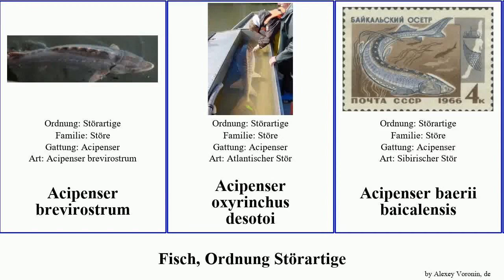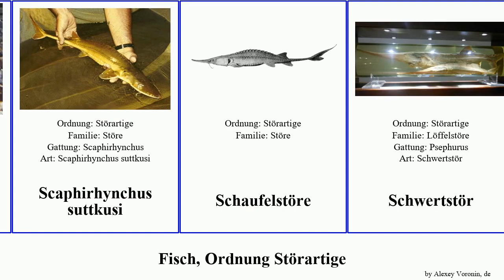Fisch, Ordnung Störartige fish Acipenser Scaphirhynchus Sibirischer Amu-Darja-Schaufelstör Grüner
Fisch Ordnung Störartige.
fish of Order Acipenseriformes, language: de.

Acipenser brevirostrum
Acipenser oxyrinchus desotoi
Acipenser baerii baicalensis
Adriatischer Stör
Atlantischer Stör
Chinesischer Stör
Glattdick
Großer Amu-Darja-Schaufelstör
Grüner Stör
Hausen
Jangtse-Stör
Kaluga-Hausen
Kleiner Amu-Darja-Schaufelstör
Löffelstöre
Persischer Stör
Russischer Stör
Scaphirhynchus platorynchus
Scaphirhynchus suttkusi
Schaufelstöre
Schwertstör
See-Stör
Sibirischer Stör
Sibirischer Stör
Sterlet
Sternhausen
Störartige
weißer Stör